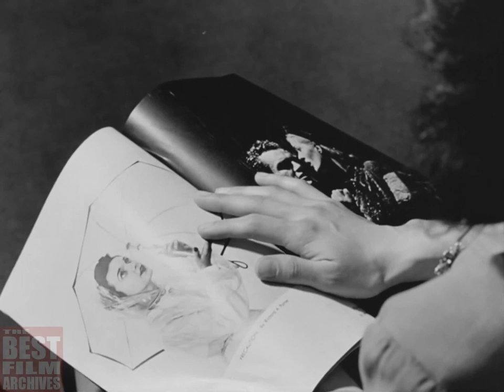Life of a Japanese Bride in America After World War 2 | Documentary Drama | 1952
This 1952 film – originally titled as "Japanese Bride in America" – is a dramatized documentary produced by the U.S. Army. The film tells the story of a Japanese woman, a war bride, who marries an American serviceman in Japan and moves with him to the United States to begin their life together. The film examines reactions by the local townsfolk to the new arrival, and how the woman adjusts to the cultural differences of her new homeland, the post-World War 2 America.

Note: This film was created by the U.S. Army and should not be confused with the film "Japanese War Bride" (also known as "East is East") which was also released in 1952.

War bride is a term used in reference to foreign women who married military personnel in times of war or during their military occupations of foreign countries.

During and immediately after World War 2, more than 60,000 U.S. servicemen married women overseas and they were promised that their wives and children would receive free passage to the United States. The Congress passed the War Brides Act of 1945, which allowed American servicemen who married abroad to bring their wives home, on top of existing immigration quotas, but it took the Immigration Act of 1952 to lift race-based barriers and enable Asians to come to America in large numbers. The U.S. Army's "Operation War Bride", which eventually transported more than 70,000 women and children, began in early 1946. Over the years, an estimated 300,000 foreign war brides moved to the United States.

From 1947 through 1965 about 50,000 Japanese war brides emigrated to the United States. However, the number of marriages might be as high as 100,000, because some U.S. servicemen opted to stay in Japan with their wives, and some marriages were not officially recognized by either Japan or the United States.

In Japan before WW2, women usually did not work outside the home, and they were considered inferior to men. But conditions were different after the war. Japan was totally annihilated. The culture was in flux. Many men were killed in the war, and women outnumbered the survivors. More Japanese women had to work outside the home in order to support what was left of their families, and many of them found jobs working for the occupational forces, which included 500,000 American GIs. The women met the Americans at their workplaces and, despite language barriers, romances bloomed.

It might be hard to understand why Japanese women would marry men who had helped to conquer their country. Thanks to the way General MacArthur handled the occupation and the reconstruction, the Japanese people would see the Americans in a more humane way. They brought food, jobs, and democracy. The women often saw the American men as very kind, as conquering heroes.

The new couples often faced disapproval from their families and prejudice from society at large. The Japanese did not believe in interracial marriages. Some war brides were disowned by their families. Some of the servicemen’s families tried to block their marriages, while others treated the war brides coldly. The U.S. and Japanese governments also made it very difficult to marry and the process could take a year or more. If the couples did manage to marry, they then had to navigate U.S. immigration laws, which prevented Asians from entering the country. Before 1952, only about 800 Japanese war brides were legally allowed into the United States.

Once in the United States, Japanese war brides had to adjust to a new culture. They left behind their own language, food, traditions, and sometimes even their Buddhist or Shinto religion. Some women had learned about American culture in “bride schools” run by the Red Cross in Japan, but many of them had to rely totally on their husbands. The war brides often had to work hard to overcome prejudice and to gain their neighbors’ friendship. The war brides’ lives were as varied as those of other American women. Some of the women became stay-at-home mothers, while others pursued an education and a career.

TBFA_0125